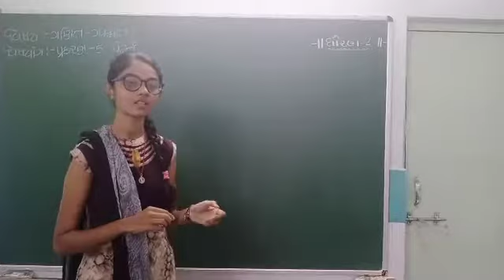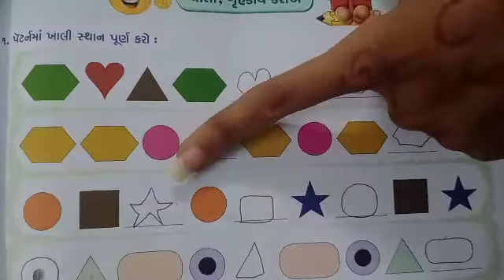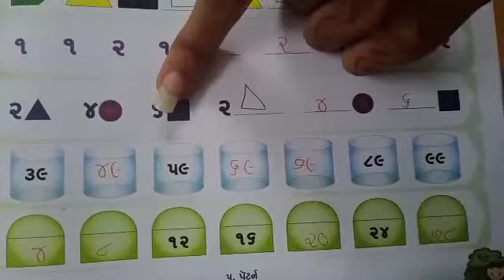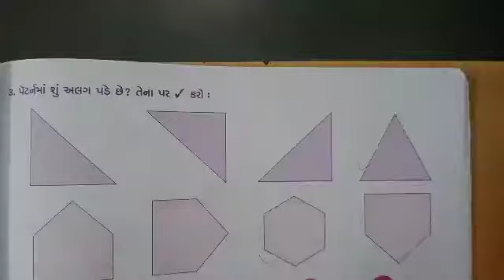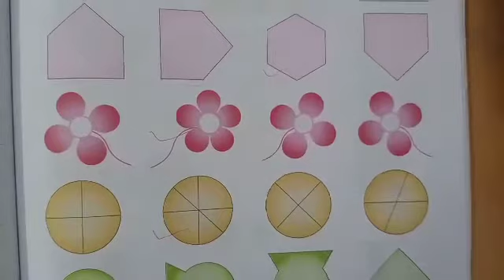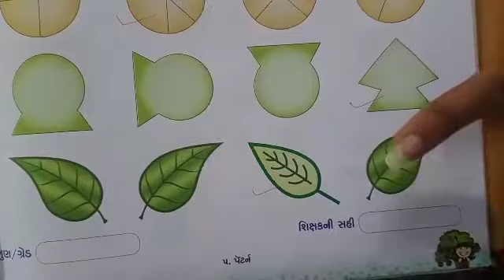ધોરણ-૨, વિષય-ગણિત-ગમ્મત,(સ્વાપોથી પેજનંબર-૫૯,૬૦,૬૧) (મેઘા મેડમ)